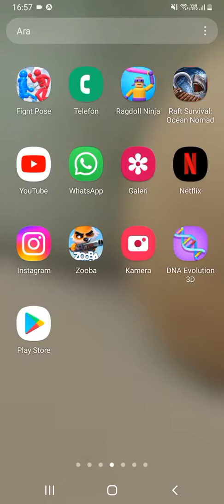İlk oyun tanıtım videom:zombi ezmece